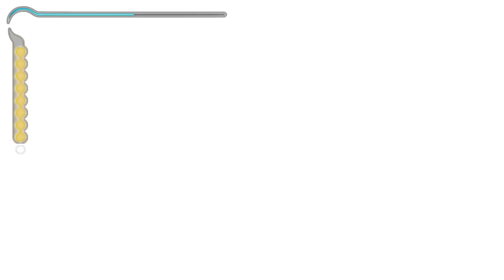"EU SOU O TOKYO REVENGERS!" 卍 🚩 feat. @CanalJumentossauro| PRINCE OF PERSIA: THE SANDS OF TIME #17